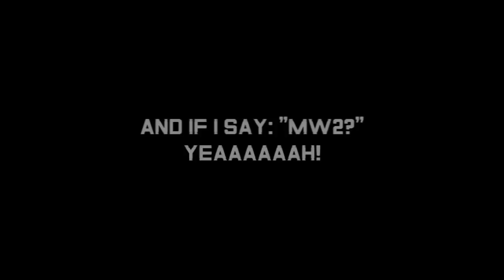"Ultra-Velocity" A Mw3 Sniper Montage by V3L0X HD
Thumbs up & Favorite for more awesome COD Content!!

Hey guys, i'm V3L0X HD and this is my first "edited" (mini) montage, i made this alone with sony vegas, yes it isn't the best edit ever but is acceptable :D